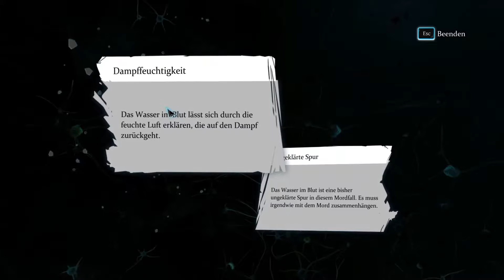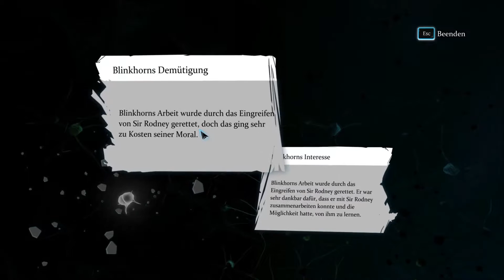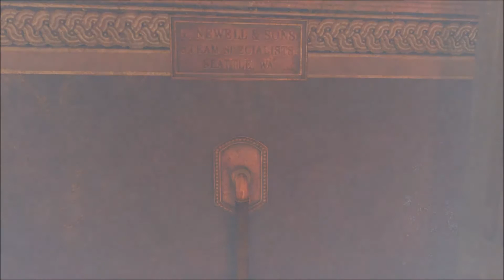#013 Let´s Play Sherlock Holmes: Crimes & Punishments - Die Verdächtigen befragen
Sherlock Holmes / Kommentar von Thomas

WorldGameplay bei Facebook, Skype & Steam:
Skype: WorldGameplay
Steam: WorldGameplay